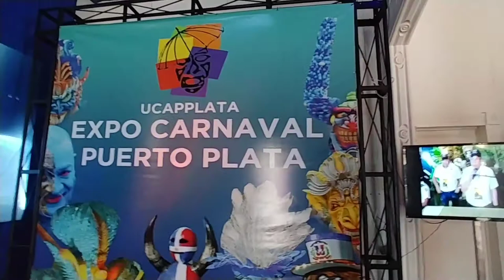Carnaval Dominicano 2021 (que nunca paso)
The very colorful Carnaval from the Dominican Republic never took place in 2021, so here's some footage from an exhibit in Puerto Plata.  Enjoy, leave some comments about your favorites.